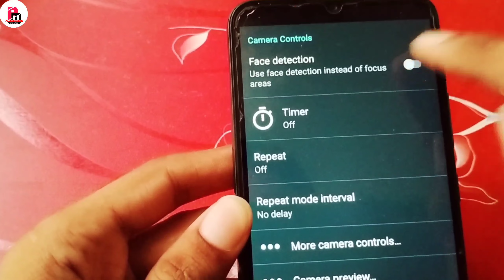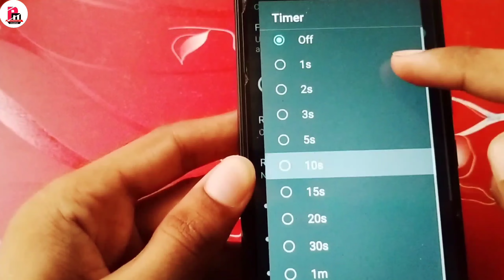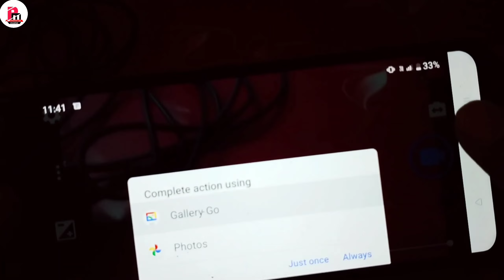Open Camera All Important Settings | open camera for youtube videos | open camera mic settings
Hello friends
Dosto namaskar aaj ke video me mai aapko batane wala hu ki agar aap open camera kaise use kar to iss video me mai aapko open camera ki kuch important settings ke baare me batane wala hu to video ko last tak jaroor dekhna ummid karta hu aapko ye video pasand aayege

My Equipment !!

My mobile phone...

My Tripod.

My mic .

My new asus labtop..

My background green clothes...

My canon camera ...

My camera for tripod ...

My light stand...

Mobile for Ambrane powerbank...

Bluetooth earphone ...